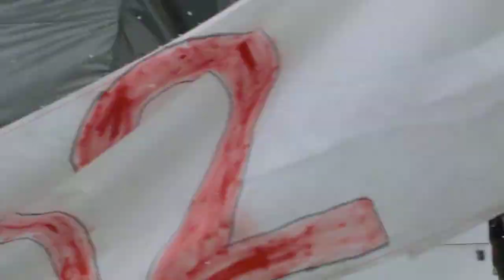20120224 09:35 Snow in Jerusalem.